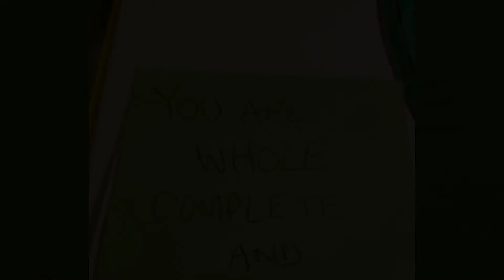Flower of life watercolor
You are whole, complete, and perfect just the way you are.
This is my first pen drawing of this incredibly difficult pattern. Although it's  "off" a bit. It isnt. Because it is whole, complete, and perfect just the way it is. Just like me, just like you.
With lotts of Love- Angela